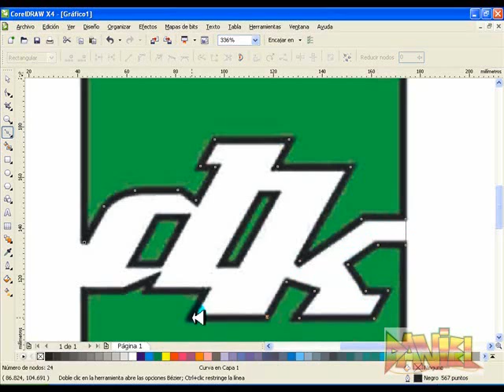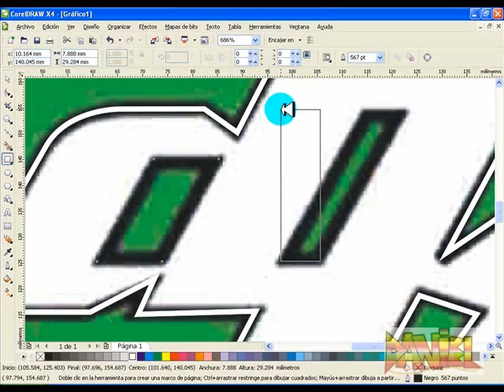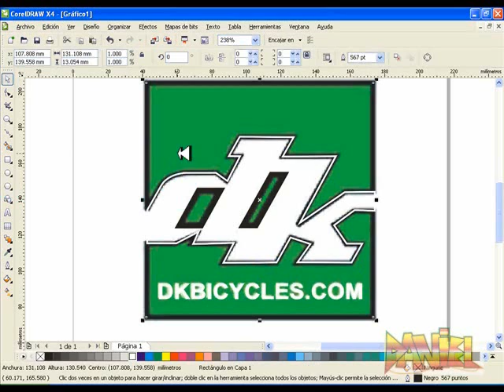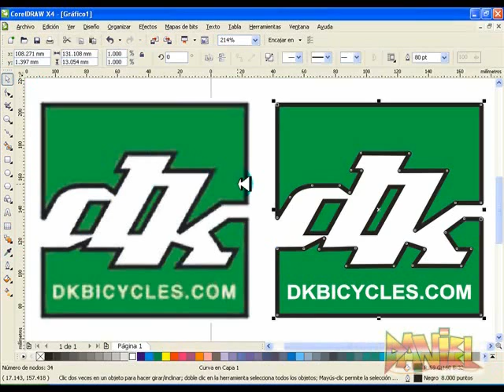logo dk bmx en corel draw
haciendo el logo de dk bikes una de las marcas de bmx en corel draw